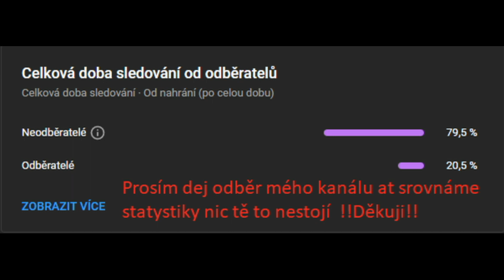Zápas na Přání Fanouška---Plzen VS Baník Ostrava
Tentokrát si zahrajeme zápas na Přání od mého diváka
Zápas je ve FIFA 22 Plzen VS Baník Ostrava

Múj discord Zrušen z dúvodu napadení cizím uživatelem a jeho kunpánama